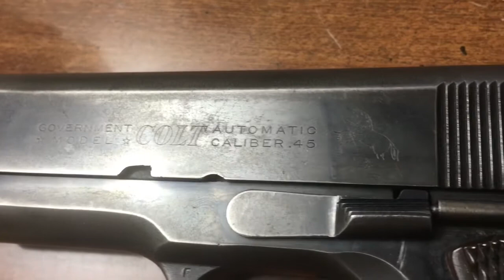Colt 1911 45 Government Tabletop Review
1957 year manufactured ,Colt 1911 Government Model. Tabletop review. This weapon has been in my step Dads family since the 60s. An awesome pistol.